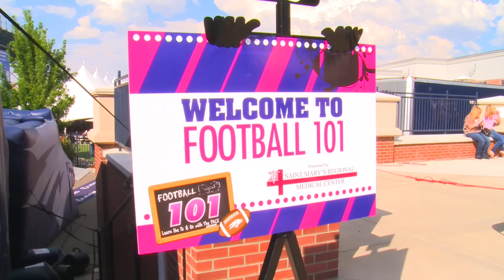Football 101 at Mackay Stadium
Head Coach Brian Polian and his wife Laura hosted the second-annual "Football 101" event at Mackay Stadium on Aug. 1, 2014. The event was presented by Saint Mary's Medical Center and a portion of the proceeds went to Moms on the Run, a local non-profit organization that raises funds to assist Northern Nevada women with everyday living expenses while in treatment for breast and gynecological cancers.